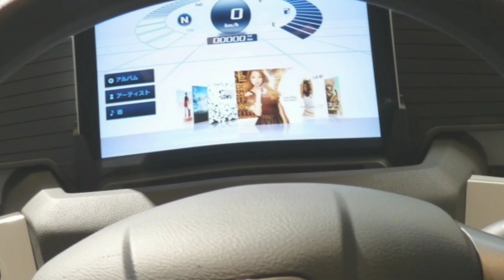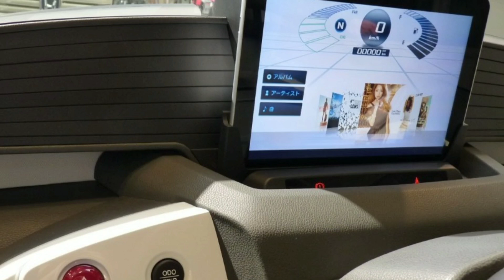Honda देने वाला है इंडियन कस्टमर को तोहफा ला रही है बिना पेट्रोल से चलने वाली इलेक्ट्रिक कार ।।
Nearly all of the leading Japanese automakers including Toyota and Honda seem to be considering electric-powered personal mobility vehicles as the next big thing in the automotive universe. Toyota’s i-Real (shown in 2008) was first of the concepts to take one step towards zero emission urban mobility solutions.

Honda now has revealed a prototype version of its micro-sized urban runabout in the form of Micro Commuter EV. Shown first as a concept at last year’s Tokyo Motor Show, the Micro Commuter is an ultra compact four-wheel EV designed for short commutes in the urban jungle. It can seat one adult and two small children or two adults with slight alteration to the tiny cabin.

Powered by a small 15kW electric motor running on a lithium-ion battery, the Micro Commuter is capable of doing speeds up to 80kph and offers a driving range of about 60 km before running out of electricity. Honda says the battery can be charged in less than 3 hours.

Test runs of this prototype model will begin early next year in Japan and based on the result, Honda will assess the Micro Commuter’s performance in real world conditions before putting it on sale.